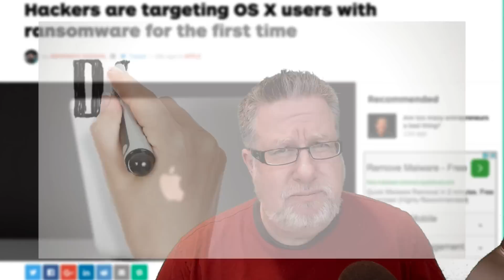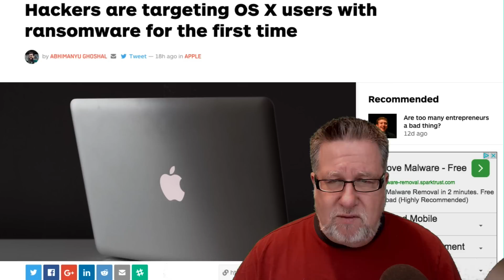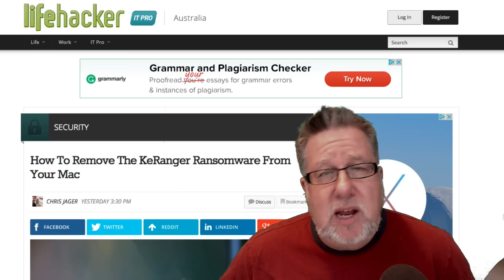Ransomware On the Mac - KeRanger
KeRanger, the ransomware that has taken an attack on Mac users is leaving us to feel a bit vulnerable. Reported being transmitted by downloading an open-source software "Transmission", KeRanger is gaining access to Mac user's system. Asking for BitCoin in exchange for access back to your system! Take a look at the video to hear all about it.

Check out Steve's excellent online free workshops:

Learn to create videos just like Steve

About Steve
Steve Dotto is a longtime host and executive producer of Dotto Tech, Canada's longest-running nationally syndicated technology TV show. After 15 years on television, Steve now delivers his advice and how-to videos on YouTube.

Every week we produce new videos that show how technology fits in your life covering all aspects of technology from a personal use perspective.

If you have suggestions for videos you would like to see, drop us a note

Book Steve to speak at your event, he is an outstanding keynote speaker.